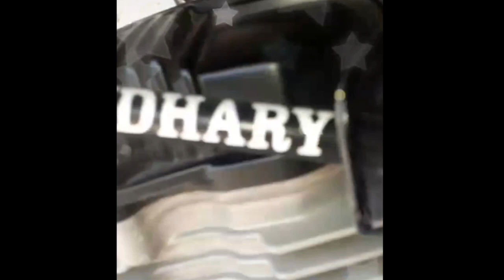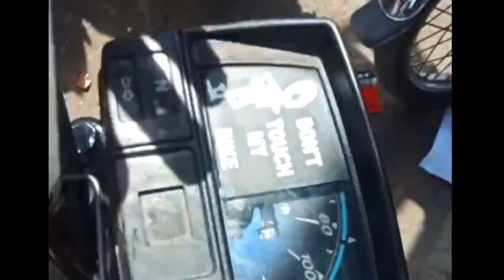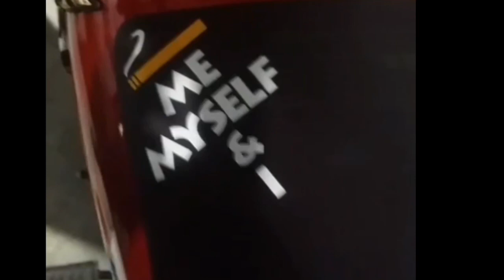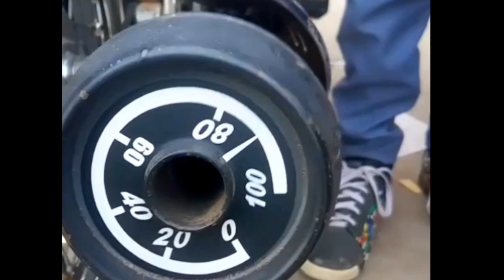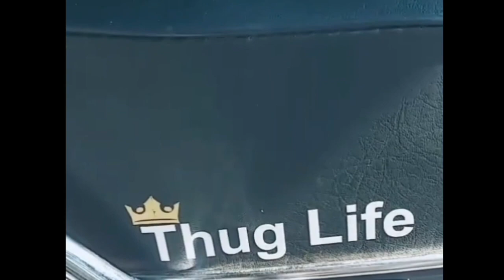Honda CD 70,cg 125 modifid ,bike stickers,bike chain cover desin,chaincover, pk bike reparing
Honda CD 70,cg 125 modifid
,bike stickers,bike chain cover desin,chaincover, pk bike reparing & bike altrashion

how to wraping a bike stickers bike cain cover modif'i

bike modified bike
#  bike chain cover desin
@ bike raping
chaincover chand tips